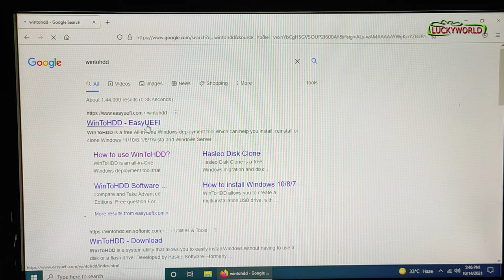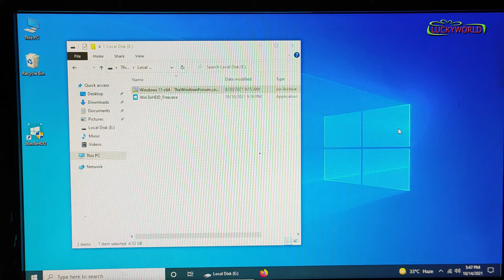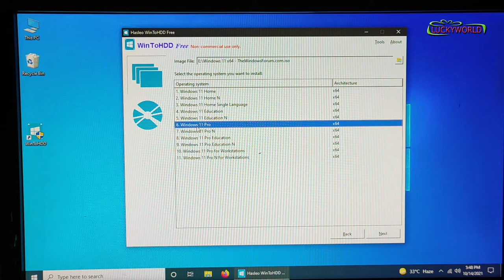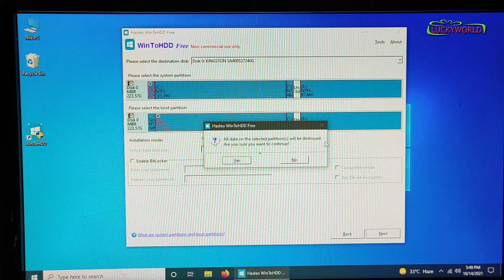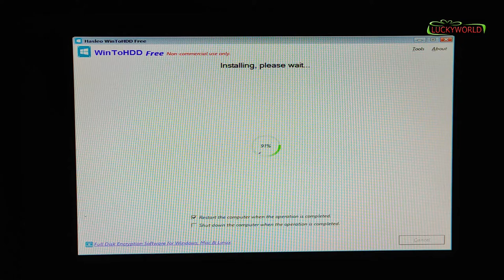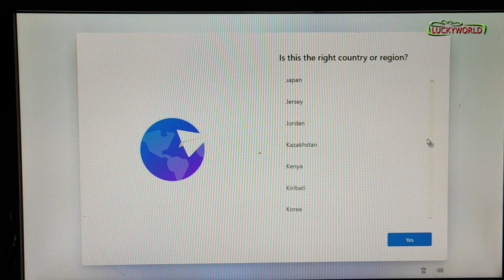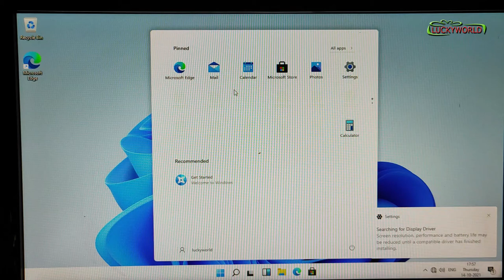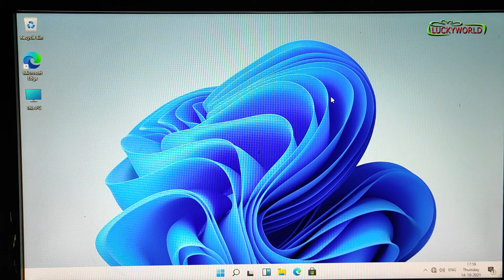Windows 11 Install in One Click Without TPM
Install any Windows os on any pc without anything
no TPM no Pendrive no CD/DVD no Secureboot
easyes way